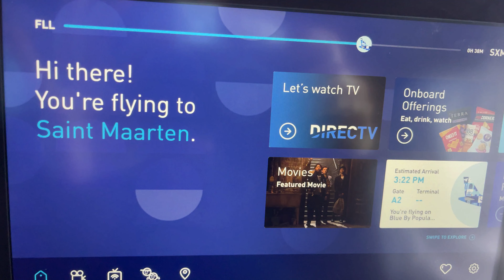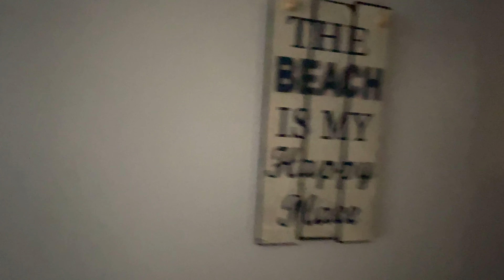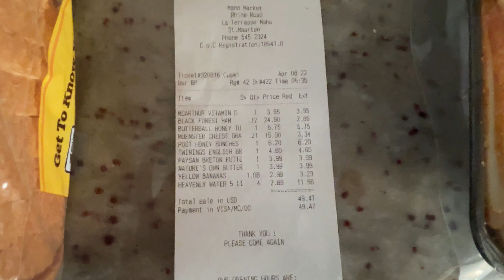Beach Therapy | Caribbean Adventure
Join Tanya as she sets out on a Caribbean adventure with her boys to visit the beautiful island of St. Martin.

Hope | Humor | Adventure

Manushak and Tanya are two best friends (from two continents), a teacher and a nurse, navigating through life with humor, adventure and hope. Motherhood, career, homesteading, and traveling keep both of these mamas busy.